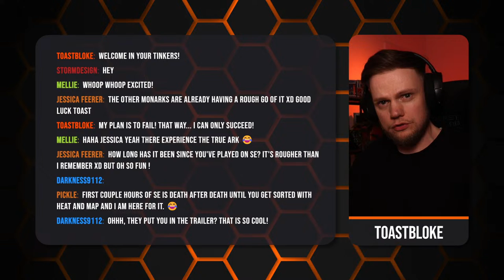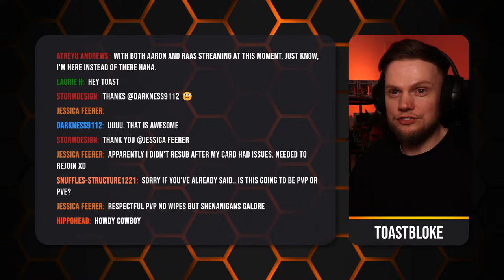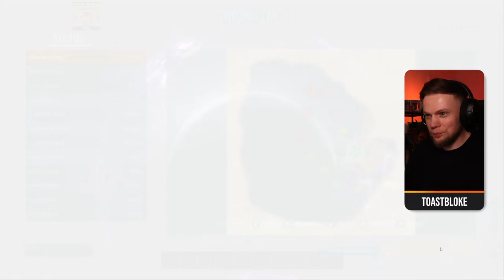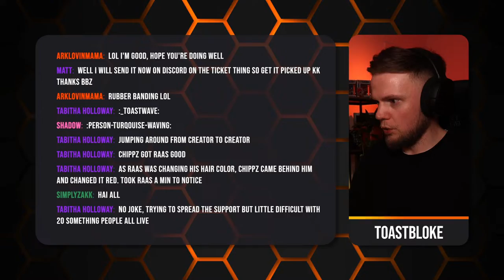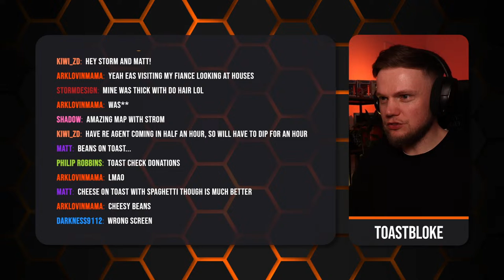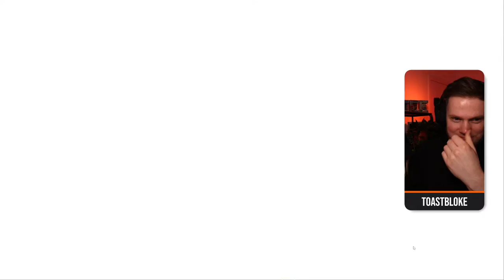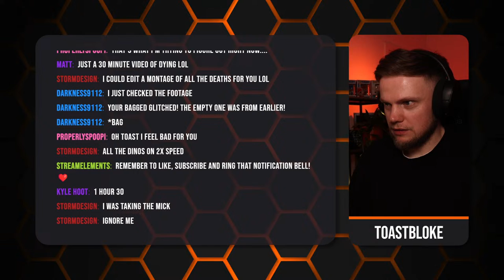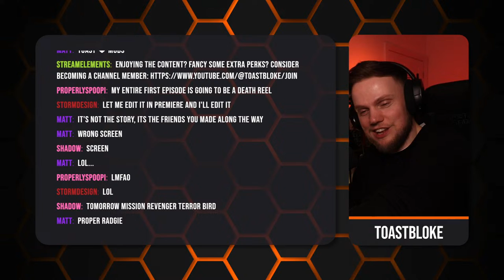A Wild West Adventure Begins! | Monarky Season 5: Fool's Gold | Scorched Earth Ascended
The Monarks arrive on a Scorched Earth, greeted by a band of pioneers, only to be ripped apart by deathworms! Join us, as we start our Wild West adventure, on the New Frontier, in ARK: Survival Ascended.

*Music Used!*
ong: Sci-Fi Trailer